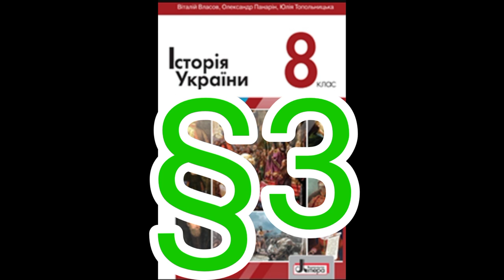3 "Соціальна структура суспільства в Україні 16 ст. Литовські статути"//8 клас.